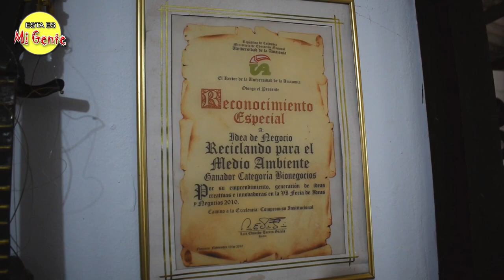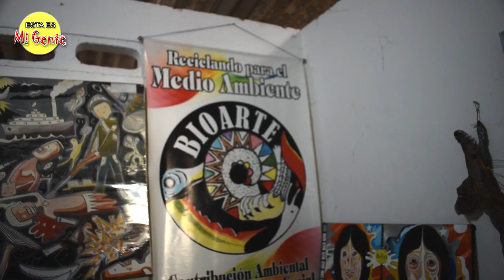UN ARTISTA SUPERTALENTOSO - EIDER RIVERA CORTES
Eider Rivera es un extraordinario artista de La Montañita Caquetá quien desarrolla un importante proyecto con reciclaje